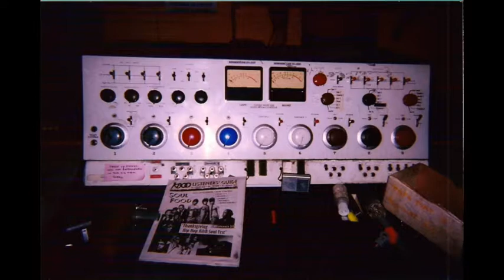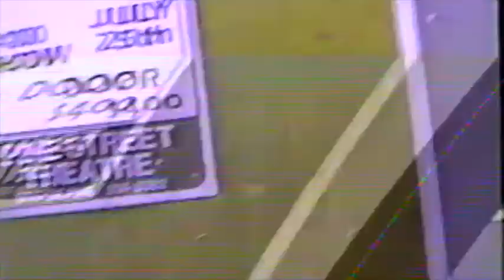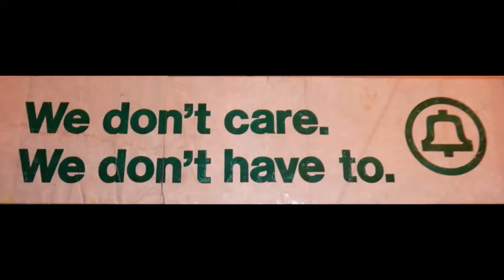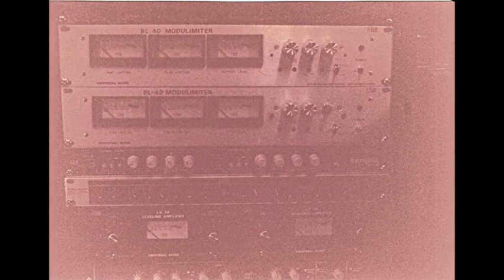90 Proof 8\6\95 Church of NW Music KBOO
90 Proof's 2nd performance on KBOO
Much tamer and more refined than the 1990 show previously uploaded.
not at 4am either.
5 more years into my live in-studio mixing and live sound experience as well.
Bill - drums
Fig - bass.b/u vox
Mike - guitar.b/u vox
Jake - guitar.vox
The Church of NW Music was a weekly local music radio show on KBOO Community Radio
in Portland Oregon.
It started out as the NW Music Show in the early 80's by Ronnie Noize
Fiona Martin and Rhoda X later took the show over.
around 1989 Fiona left and Crazy 8's manager Marc Baker came on as co-host.
It then became The Church of NW Music on Sunday's 10 to midnight
w/"Reverend Wreckless" Marc Baker and "Sister Rho".
"Brother Jay" Bozich mixed the bands
"DatMaster" Eric Squires archived the shows